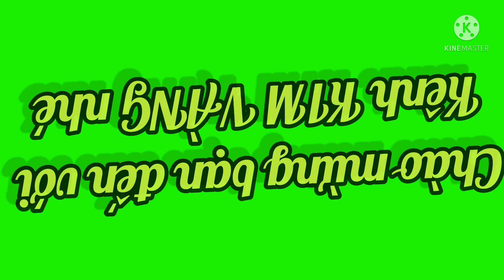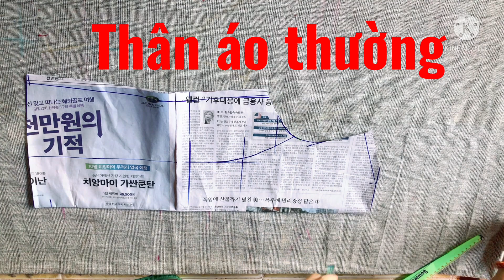Kiểu Đồ Bộ Mặc Nhà/Đồ Bộ Tuổi Trung Niên/Cắt May Cổ Áo Đẹp/@KimVang79 #112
Kiểu Đồ Bộ Mặc Nhà/Đồ Bộ Tuổi Trung Niên/Dạy Cắt May/Thiết Kế Thời Trang Đồ Bộ/Thiết Kế Cổ Áo Đẹp/Kỹ Thuật Trong May Vá/Đồ Bộ Nữ Vải Thun/Thiết Kế Tay Áo Đẹp/@KimVang79 #112